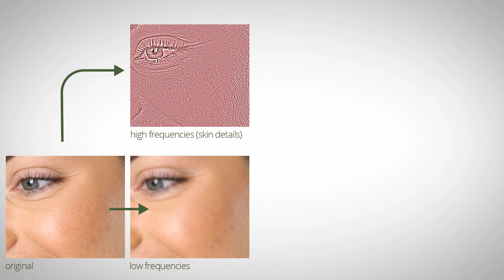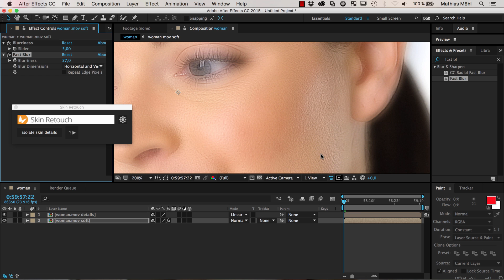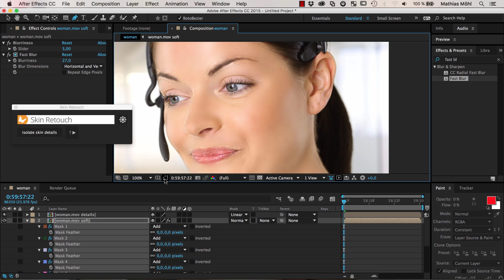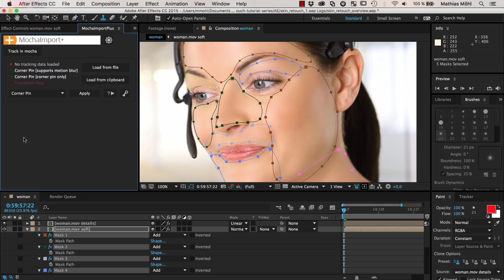Beauty Retouch in Adobe After Effects - Free Plugin and Tutorial Series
In this tutorial series for After Effects we use the free plugin Skin Retouch to do professional beauty work in After Effects.